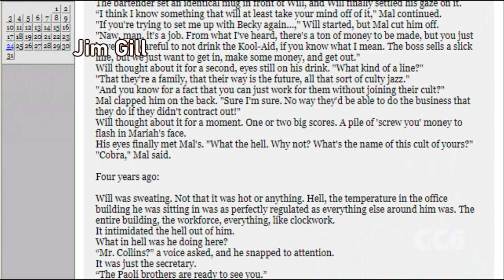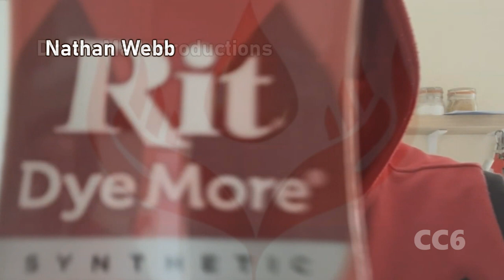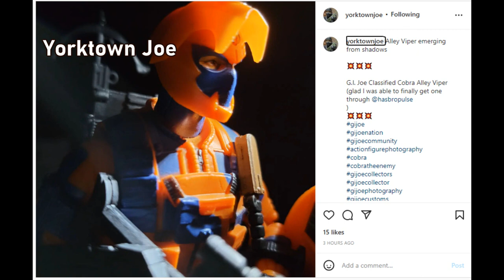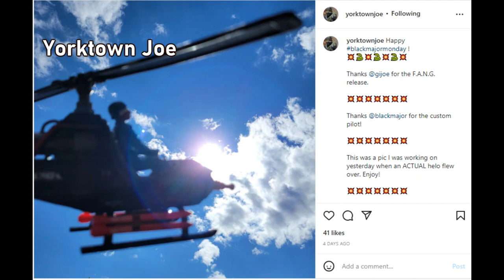The FINAL Cobra Convergence 6 creations by YOU! CC6